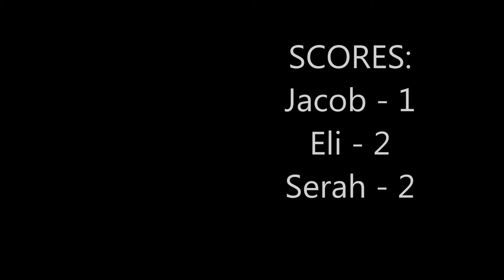Bean Boozled - The Three Gingers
Today we are playing a little game... BeanBoozled! BeanBoozled is game of chance. We spin a wheel and whichever jelly bean it lands on we have to eat. Each bean could be 2 flavors; the jelly beans could be really yummy, or extremely gross. If we spit a jelly bean out we get 1 point, if we swallow the jelly bean we get 2 points. First person to 10 points wins! Enjoy the video.